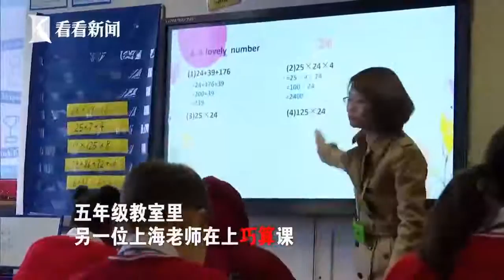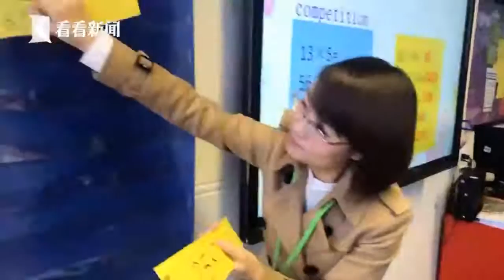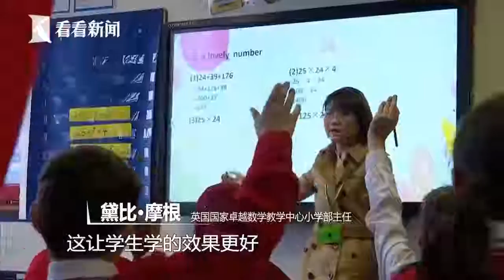上海老师远赴英伦教数学 英国孩子“颤抖”了吗？ 视频｜上海老师远赴英伦教数学 英国孩子“颤抖”了吗_上海图文_看看新闻.flv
搬运 看看新闻今年是中英数学教师交流项目的第五个年头。前不久，86名上海中小学数学教师应邀前往英国，在43所公立学校展开了为期两周的交流。看看新闻Knews记者跟随上海教师的步伐远赴英伦，零距离记录上海老师的英国教学。英国娃是怎么学数学的，上海数学老师的到来，会让他们“颤抖”吗？